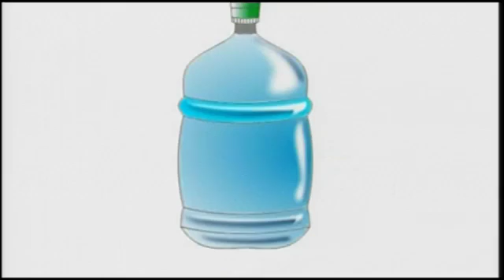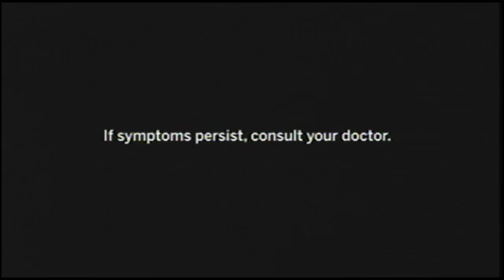USAPANG BABAE AUG 5 2016